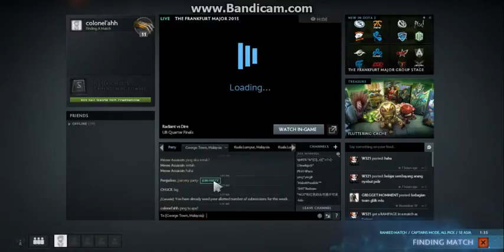main dota 2 rank captain mode omniknight 7